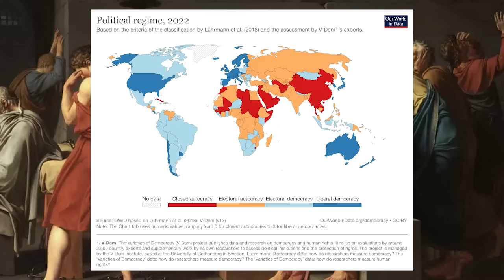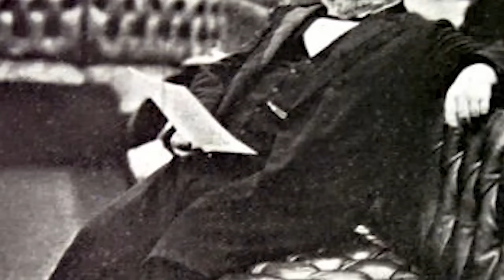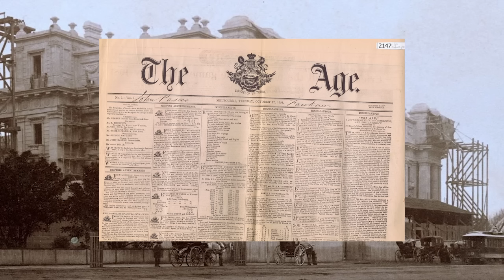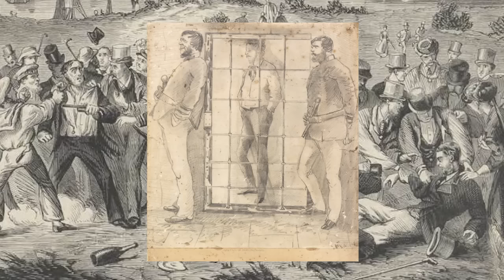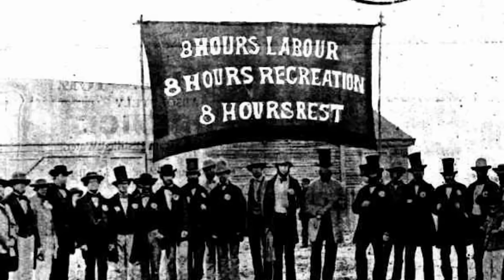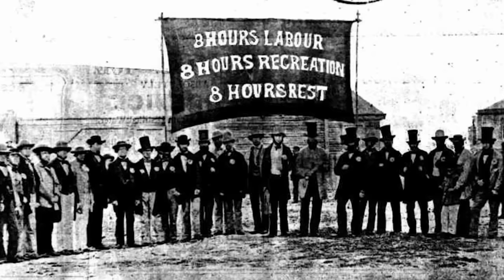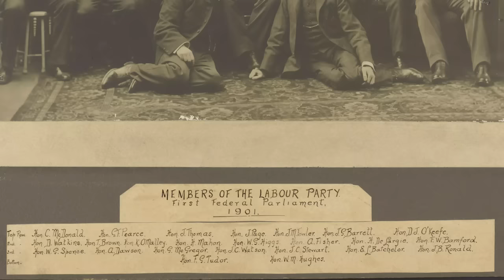Weird Auspol #1: How We Got Labor and the Liberals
0:00 - On the Tools Once Again
4:53 - Complaining About the British
8:53 - Party Without a Party
11:45 - Squatters, Protestants, Catholics
16:17 - Going into Labor